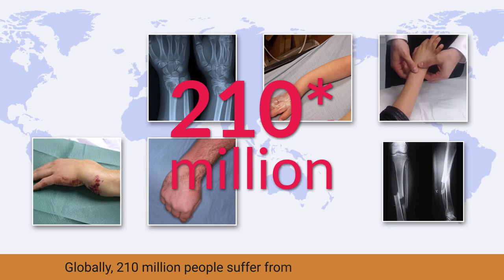OrthoHeal FlexiOH™ Washable and Breathable Orthopedic cast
- OrthoHeal FlexiOH™ Demo   Washable and Breathable Orthopedic cast
- New technology for orthopaedics - Washable and Breathable immobilization technique in orthopedics. Available Now.

 FlexiOH™ is the first of its kind- an orthopedic cast that has the rigidity to hold the fractured part as well as ensuring proper skin ventilation. FlexiOH™ comes as an easy to fix wearable material on the fractured part. After wearing, light treatment completes the curing process and makes the FlexiOH™ cast rigid. This process is quick and hardly takes 10 minutes. After a course of therapy, FlexiOH™ can be removed without the use of any other external cast cutter or spreader.
The design and the material of FlexiOH™ are engineered to provide superior comfort to the patient.
A foam, which is in contact with the skin, is bio-compatible (ISO 10993-10 certified) and provides cushioning against the hardened polymer. The cast is so designed that the intermittent hollow spaces facilitate circulation of air and evaporation of sweat or water from the skin surface.
Radiolucency of FlexiOH™ short arm cast shows that it does not interfere with the radio logical imaging and diagnosis.